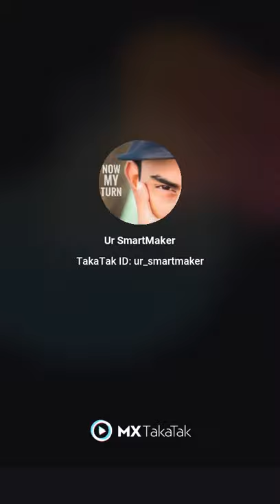amazing photography with cricket ball by ur smartmaker